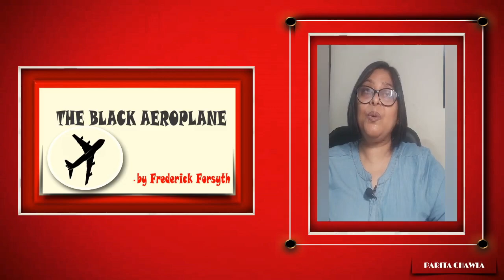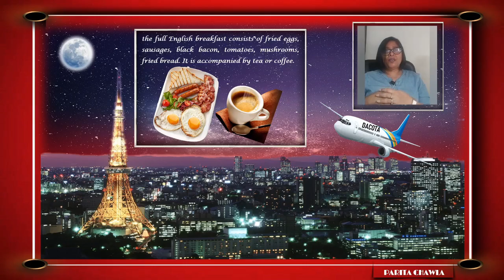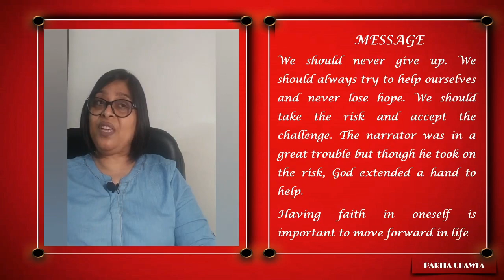THE BLACK AEROPLANE | Two Stories about flying| Class 10 English | First Flight |NCERT